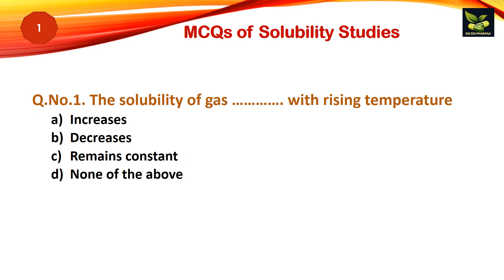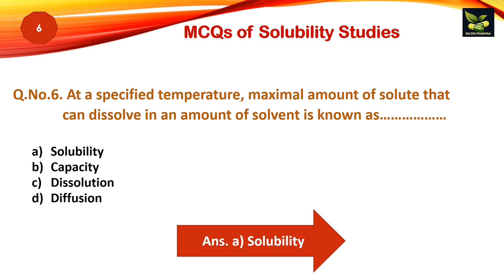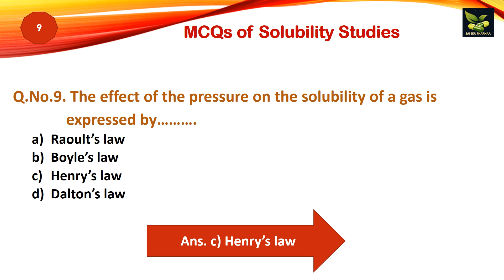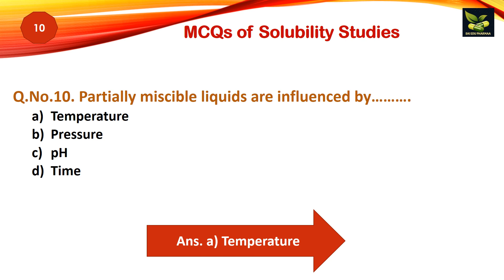Unit 1 MCQs of Solubility Studies( Physical Pharmaceutics)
MCQs of Solubility Studies( Physical Pharmaceutics)
B.Pharm 3 rd semester